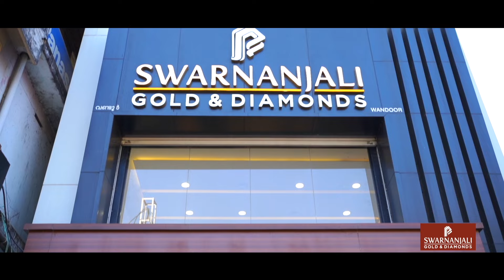വാതക ശ്മശാനം, തുറക്കാത്തത് കോൺഗ്രസിനകത്തെ ഗ്രൂപ്പിസം കാരണം DYFI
കേന്ദ്രം എത്രയും പെട്ടെന്ന് പ്രവർത്തനം തുടങ്ങണമെന്ന് ആവശ്യം